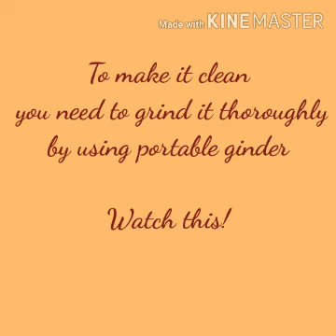HOW TO REPAIR HOLLOW BLOCKS MOLDER (PART 2)